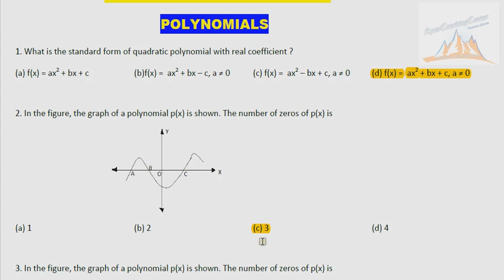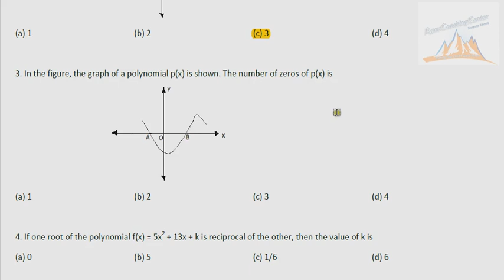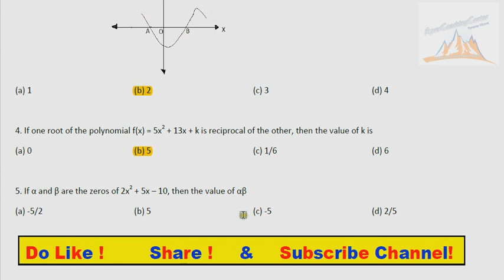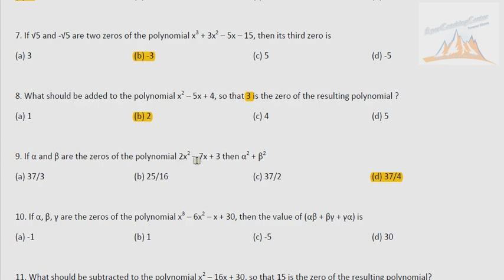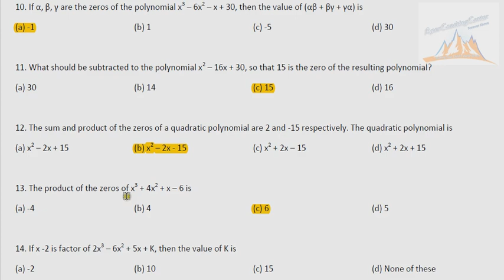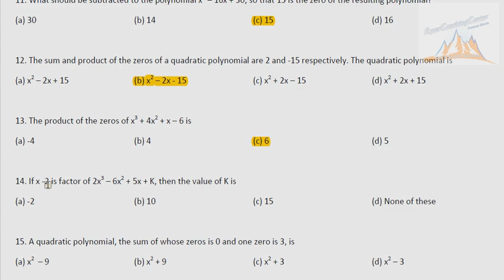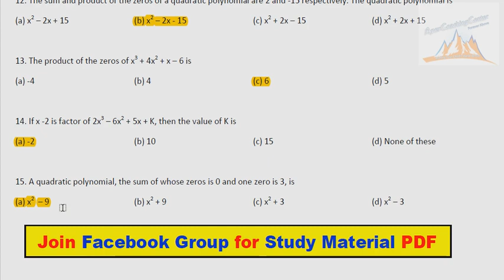Polynomials mcq | MCQ OF MATHS CLASS 10 POLYNOMIALS | class 10 maths objective question | alpha beta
Class 10 maths mcq questions for 2019-20

cbse new pattern for class 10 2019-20

cbse new pattern for class 12 2020

cbse new rules for class 10 2020

cbse 10th exam pattern 2020

cbse class 10 sa1 sample paper 2019

cbse.nic.in 2020